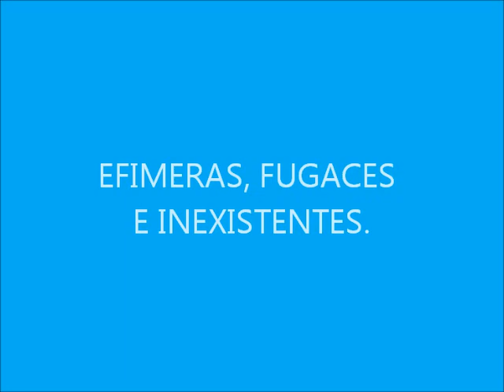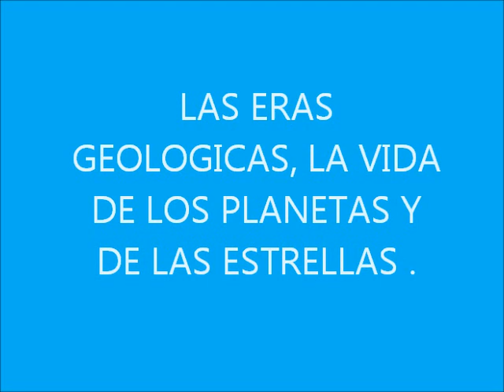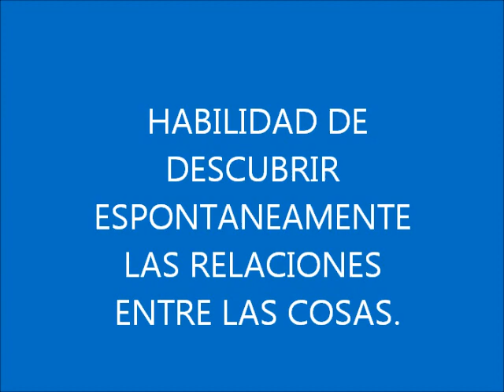La Filocronia y la Dualidad devenir-tiempo.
En este video se define la Filocronia y se explica el concepto de dualidad devenir-tiempo. Que es el tiempo?